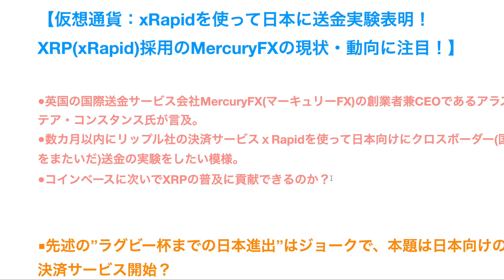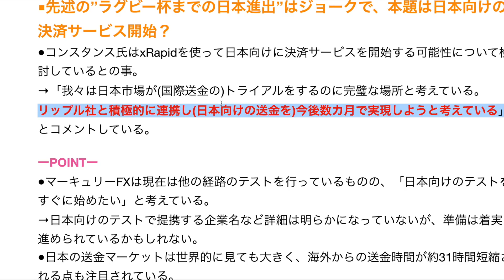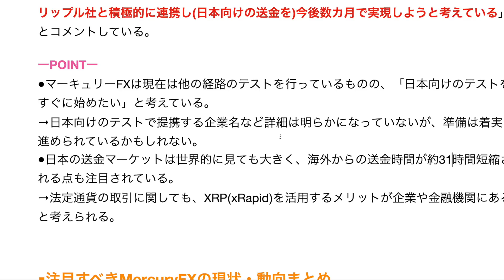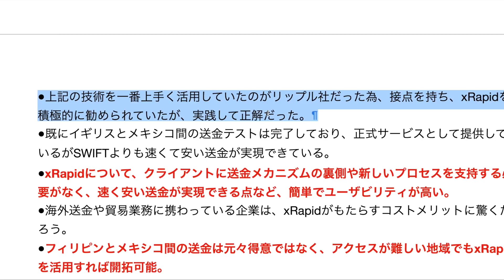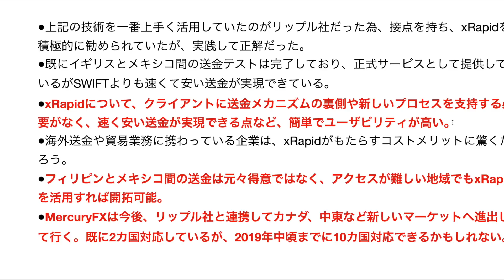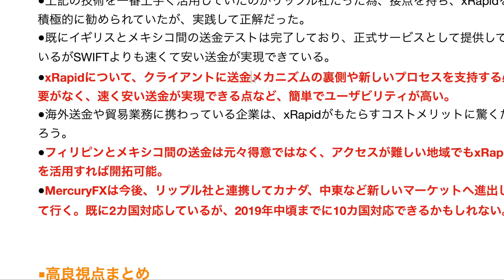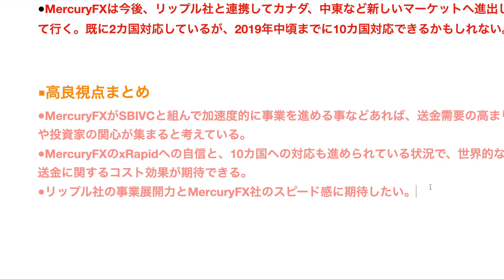仮想通貨：xRapidを使って日本に送金実験表明！XRP(xRapid)採用のMercuryFXの現状・動向に注目！【暗号資産】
3児の父であり、プロギタリスト、起業家、投資家、ユーチューバーとマルチな顔を持っております。
2017年8月にネット物販で起業し、4ヶ月で月収120万円を達成。

9年間のMLM(ネットワークビジネス)活動での最高月収は1万5千円(笑汗)、MUSIC BAR経営で数百万の借金を作った経験もあります(苦笑)

ネム
仮想通貨 億
仮想通貨 エアドロップ
暗号資産
月収100万
物販
広告収入

【関連動画】
●仮想通貨 初心者必見！【※仮想通貨を買うときに絶対にやってはいけないこと！！】

●【与沢翼】特別大サービスで教えます。日本社会の『残酷な労働システム』から抜け出したいなら絶対に知るべきこと。【人生の極】

●与沢翼「すんごい有料級のことを教えてあげるよ、 仮想通貨 が下落して不安になった場合に、これを考えれば大丈夫」～これぞ人生の極み